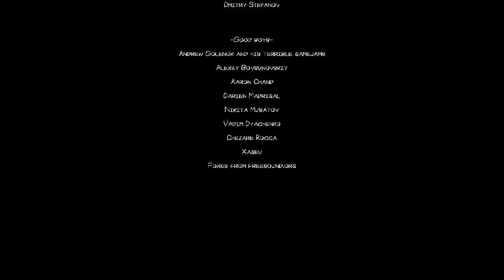Freeview! - OMG, Look at This Knight by Foxoft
OMG! Look at this quirky, adorable indie game!

On Freeview, Ann & Conrad showcase games which you can enjoy without spending a penny!

Grab your shiny helmet and trusty sword, gather all the valor and honor you have, and show everyone, what being the true knight actually means!